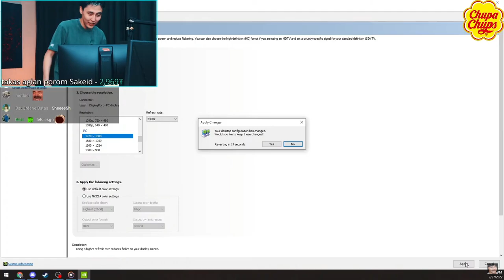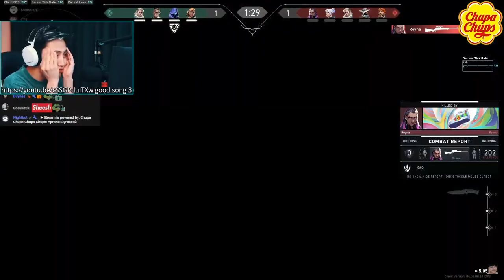@CTSstreams: Valorant, but 240hz